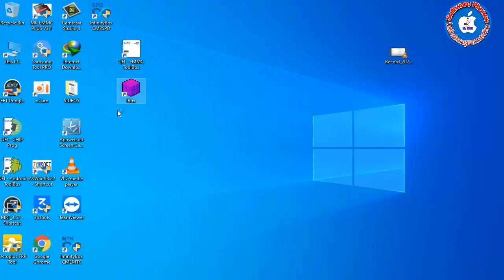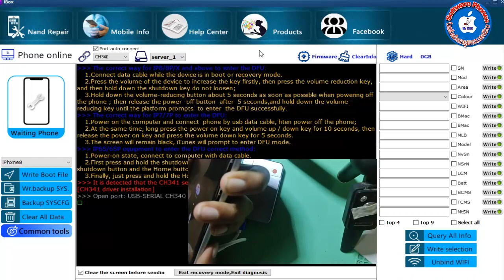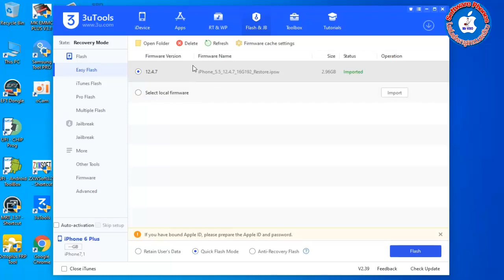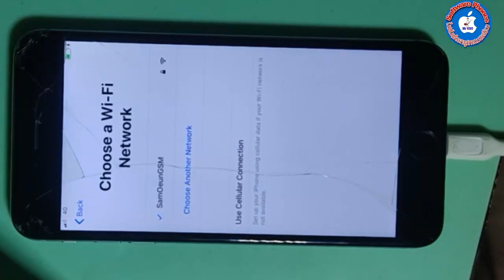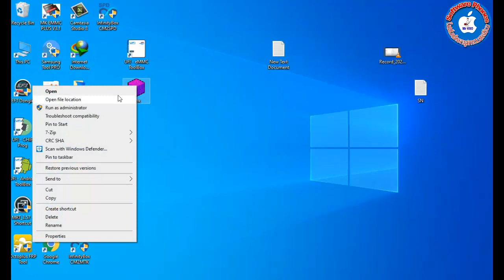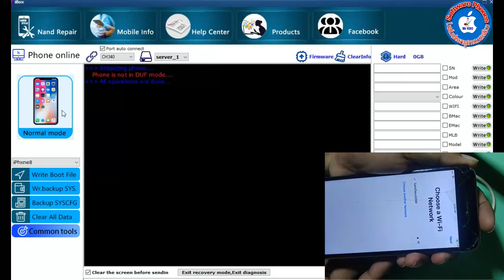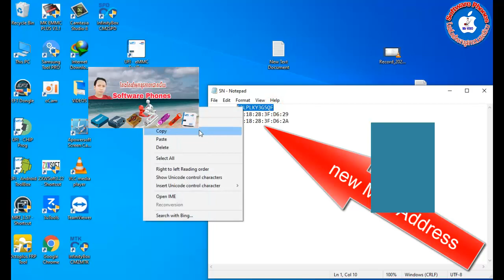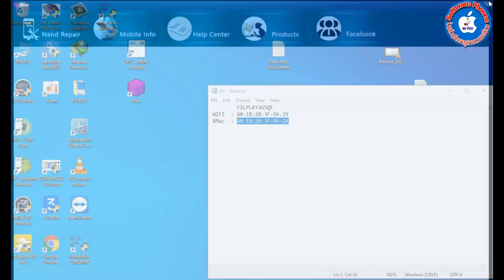iBOX MINI REPAIR IPHONE6 PLUS NAND BADSECTOR FIX DON 100%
for resolve iBOX MINI REPAIR IPHONE6 PLUS NAND BADSECTOR FIX DON 100%.